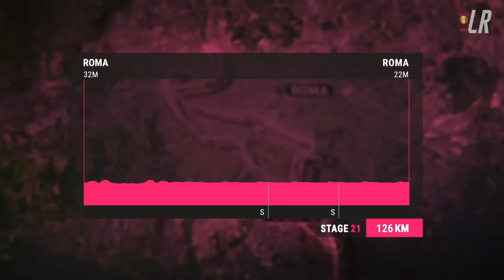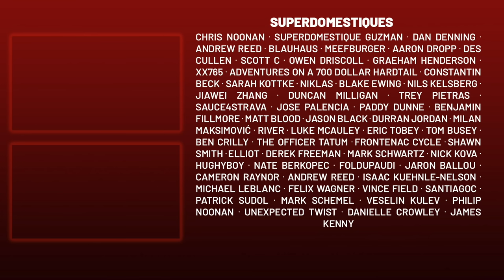Geraint Thomas MYTHICAL Leadout for Mark Cavendish | Giro d'Italia Stage 21 2023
Lanterne Rouge presents highlights of stage 21 of the Giro d'Italia 2023 where Mark Cavendish took his first win for Astana Qazaqstan.

Credits:
Footage | RCS Sport, IMG and Amaury Sport Organisation